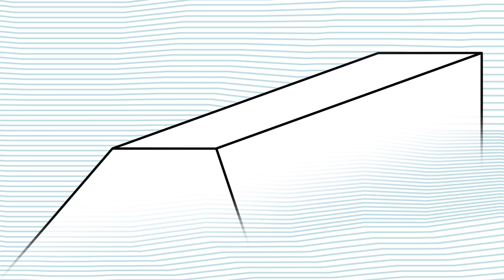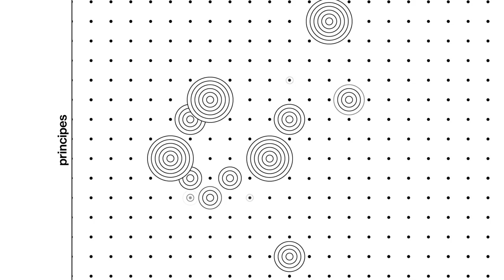Manifest 2040 - animatie nederlandvanmorgen.nl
In het kader van het Jaar van de Ruimte is de website nederlandvanmorgen.nl gelanceerd met daarop de oogst van het Jaar van de Ruimte. Aan de hand van een verhaal wordt u meegevoerd in de hoofdstukken Wij Maken Nederland, Nederland van Toen, Nederland van Nu, Manifest2040 en Nederland van Morgen.

Dit verhaal is gemaakt en voorgedragen door dichter Lennart Pieters en voorzien van een animatie door Olivier Otten en Daphne Heemskerk.